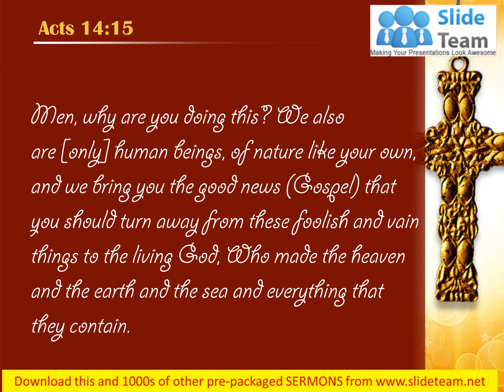0514 Acts 1415 Who made heaven and earth PowerPoint Church Sermon